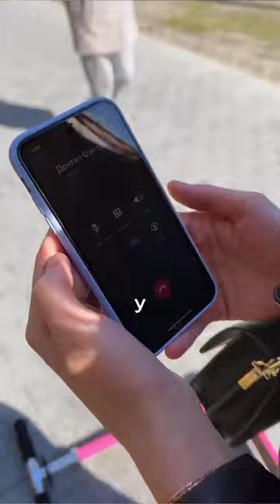👉 🦷 Травма зуба у ребенка! Как действовать?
Врачи «Дентал Фэнтези» в случае получения любой травмы зуба при падении дают четкие пошаговые рекомендации, что делать.

1. Очень важно найти осколок травмированного зуба.

2. Если постоянный зуб выбит полностью, то за корень браться нельзя, так как там находятся жизненно важные клетки, которые могут погибнуть. Можно брать его только за коронковую часть.

3. Если корень зуба загрязнен, его нужно аккуратно промыть водой или слюной.

4. Выбитый зуб следует поместить в лунку. Чтобы сохранить зуб в лунке, попросите ребенка надкусить салфетку или сомкнуть зубы. Молочный зуб вставлять обратно нельзя, так как это может повредить зачатку постоянного.

5. Если возможности вернуть зуб в лунку нет, надо положить его в бутылку с молоком или физраствором. Осколок зуба можно положить в обычную воду. Ни в коем случае не храните его в сухой салфетке или в спирте.

Надо постараться в течение двух часов добраться к стоматологу.

В клинике «Дентал Фэнтези» пациентов с травмами принимают в первую очередь и на особых условиях. Доктор в один или два визита проведет реставрацию зуба собственным фрагментом или композитным материалом. Манипуляция будет проведена с надежным обезболиванием и без стресса для ребенка.

Если случился вывих постоянного зуба, то врач проведет комплекс работ по его приживлению.

За храбрость ребенок получит подарок от зубной феи.

ШЕСТЬ КЛИНИК В МОСКВЕ:

м. Киевская Брянская, 7 Пн-Вс: 08:00 – 22:00

м. Кунцевская Молодогвардейская, д. 2, к. 1 Пн-Вс: 08:00 – 22:00

м. Проспект Мира Пр. Мира, д. 36, стр. 1 Пн-Вс: 8:00 – 22:00

м. Речной вокзал Ленинградское шоссе, 92А Пн-Вс: 10:00 – 20:00

м. Новые Черемушки Гарибальди, д. 15 Пн-Вс: 08:00 – 22:00

м. Фрунзенская Ефремова, д. 10, к. 2 Пн-Вс: 10:00 – 20:00